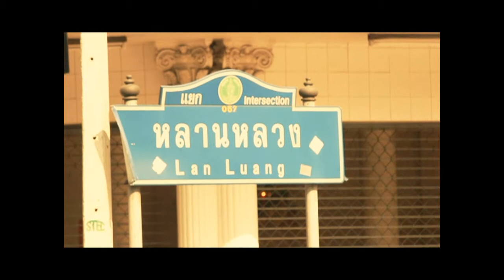Mad Moa ร้านอาหารสไตล์ทรอปิคอลฟู้ดส์ By Who I Am Part 1/3